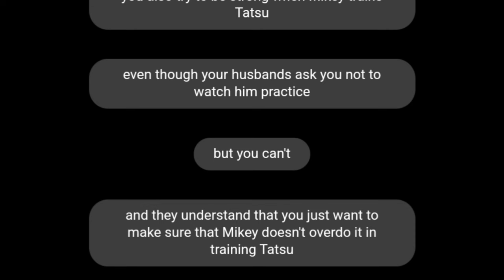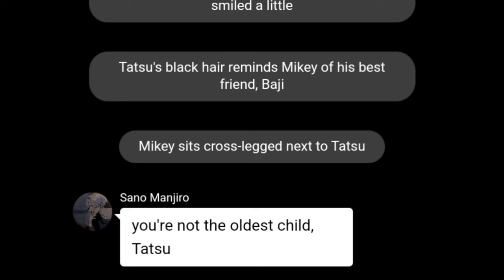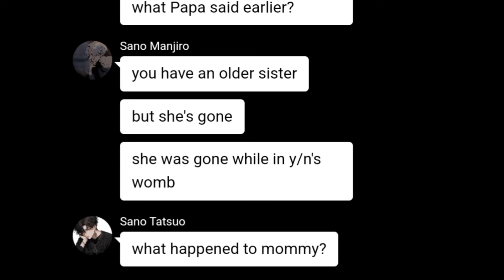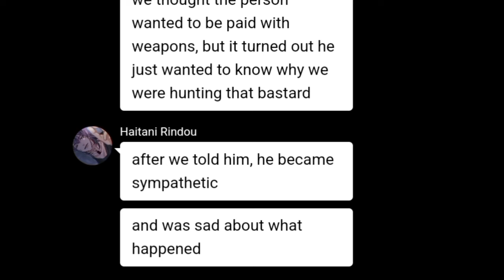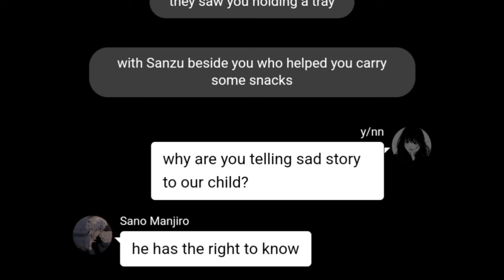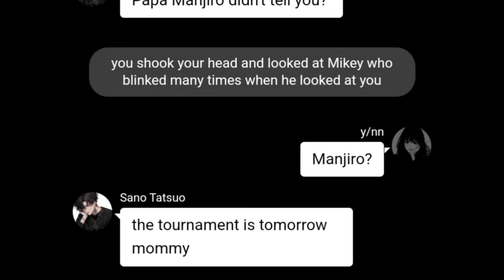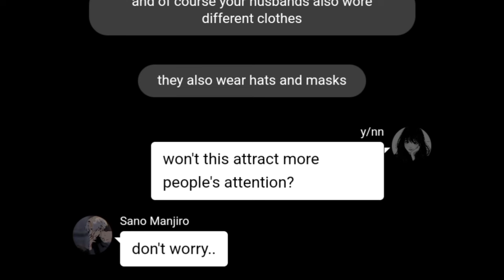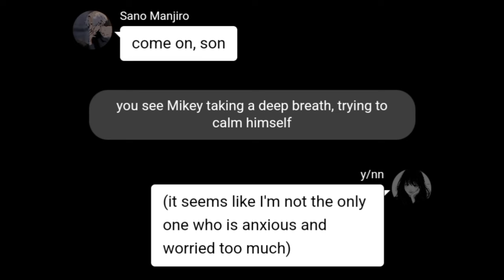[Tokyo Revengers] x y/n | Bonten Series | The Wife of Bonten part 56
Opening